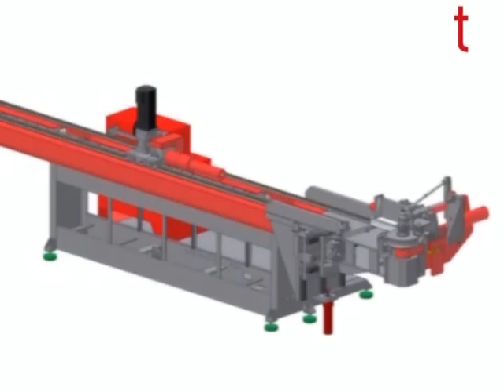DB 2060 CNC radii changer push bending